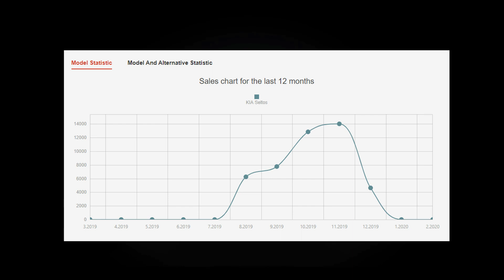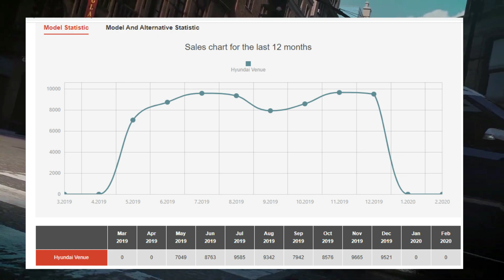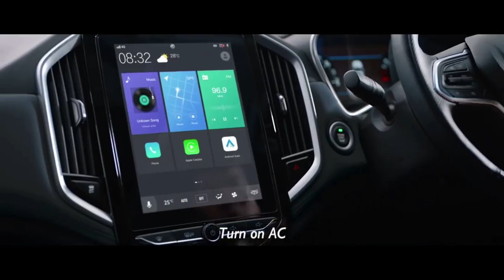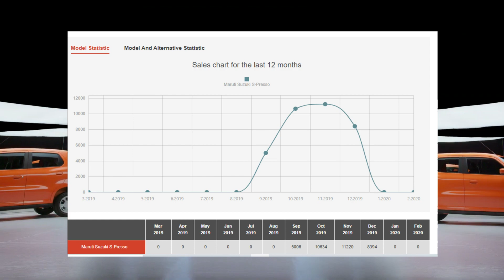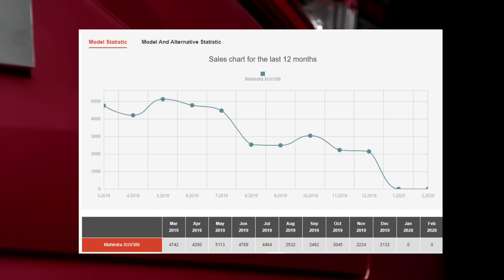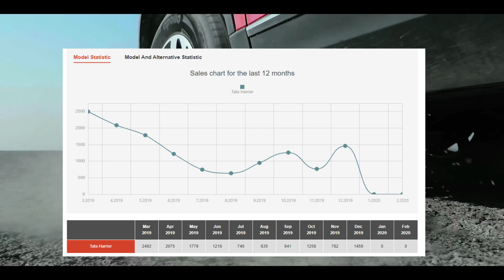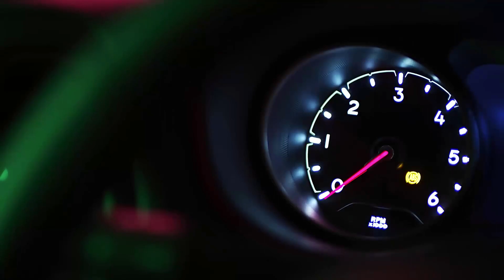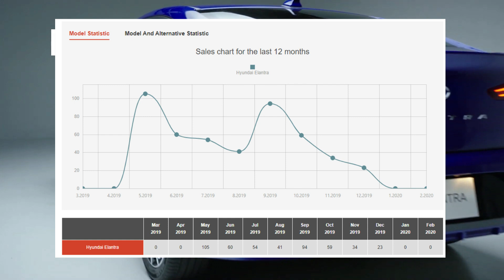Hits and misses of 2019 | inhe to hit hona chahiye tha | Throttle it out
Here is the flop and misses car of 2019. All cars are new launches.